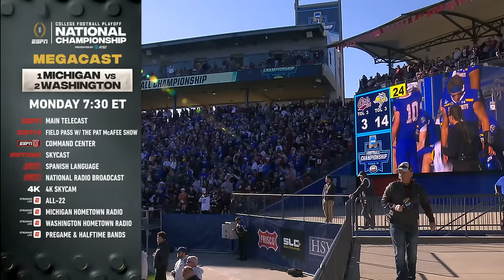South Dakota State vs. Montana: 2023 FCS championship | FULL REPLAY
South Dakota State completed a dominant undefeated season with a 23-3 win over Montana in the 2023 FCS championship game, securing its second-straight title. Watch the full replay here.